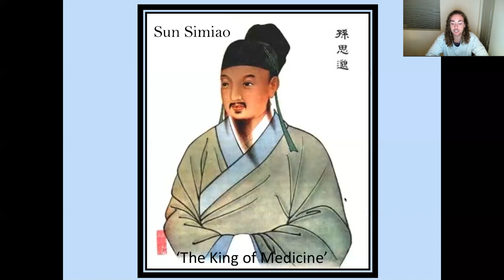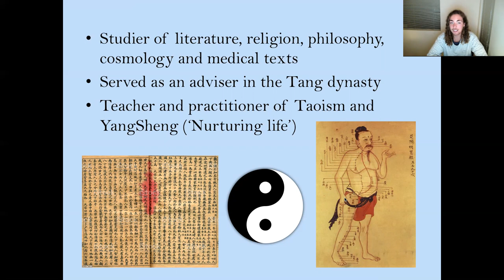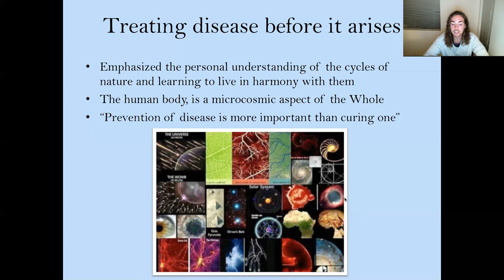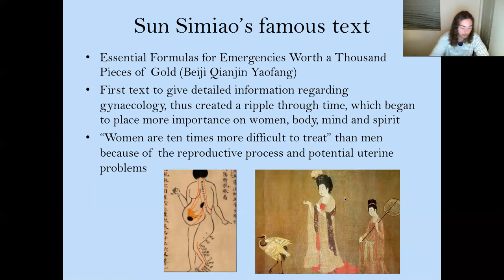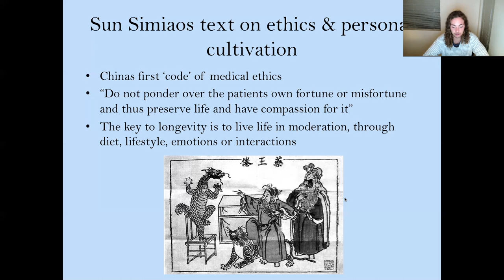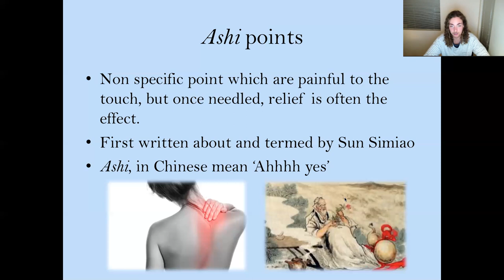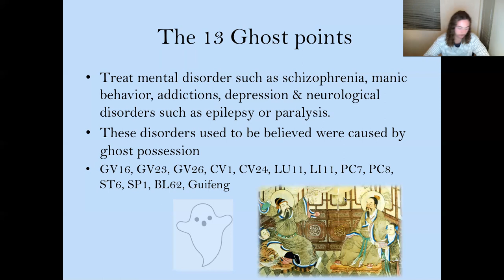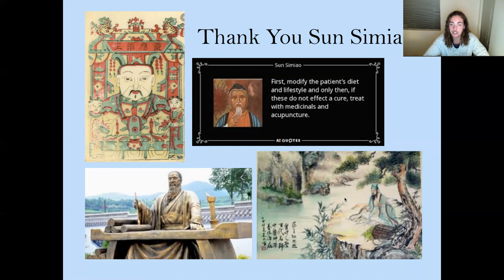Sun Simiao oral presentation